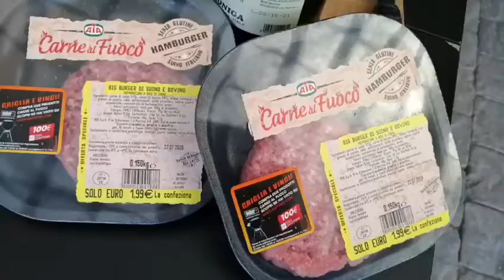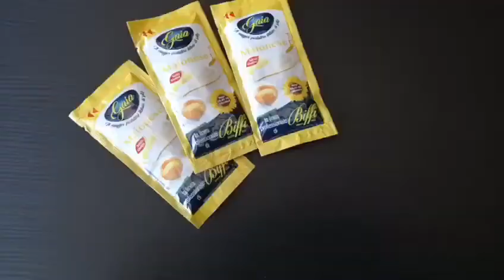TeleGrest: come preparare un hamburger speciale!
TeleGrest: come preparare un hamburger.
Come preparare il tuo «Krabby Patty».
Non dimenticare di mandarci la foto del tuo hamburger 🍔